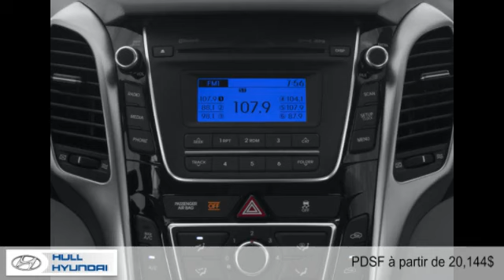Hyundai Elantra GT 2016 à Gatineau (près de Ottawa)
Hyundai Elantra GT 2016  à Gatineau (près de Ottawa) chez Hull Hyundai [D2C-1807]